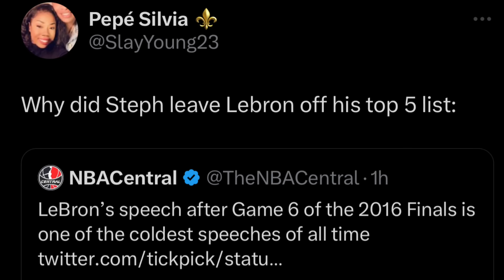Curry BINASTOS si Lebron! Di SINALI sa Top 5 niya! Fans NAGALIT! | Duncan o Giannis?